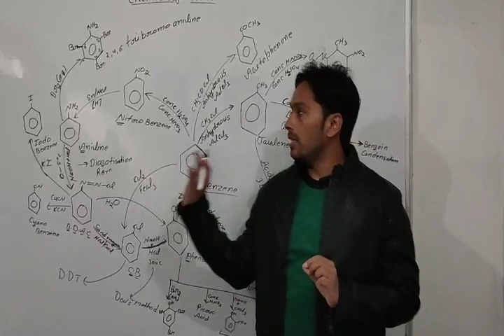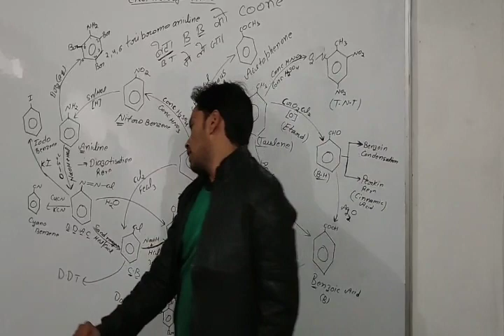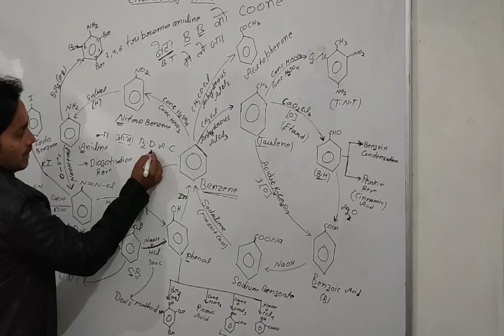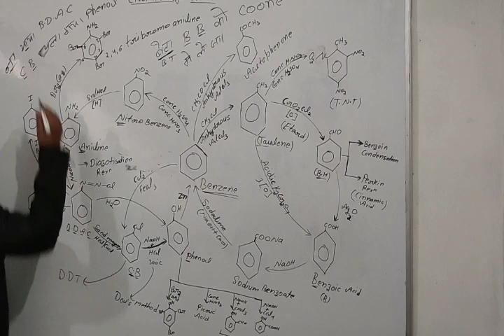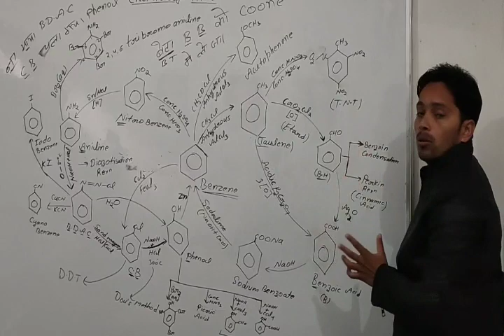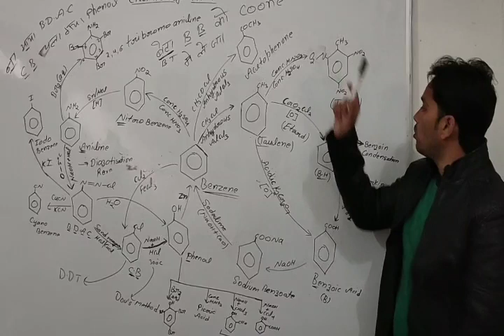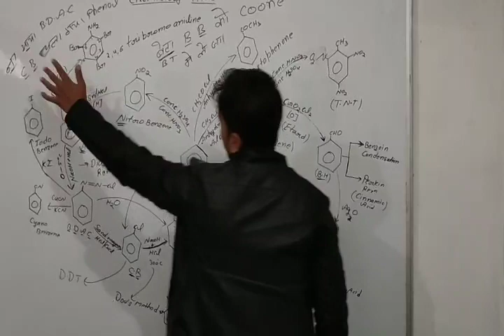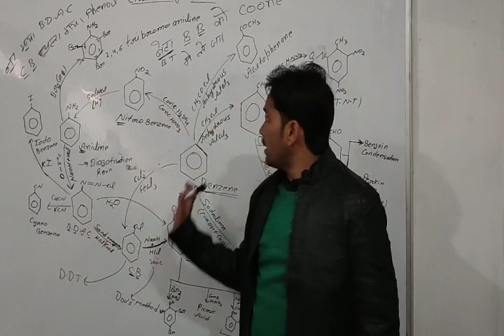Reaction_conversions_of_aromatic_compounds | ऐरोमैटिक योगिकों का परिवर्तन || 11th & 12 th | Upboard